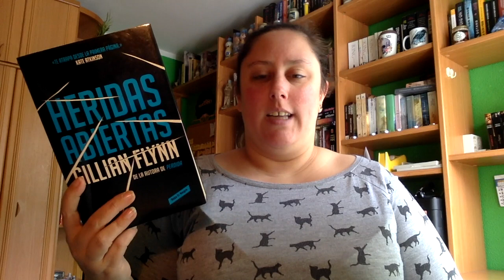Review Heridas Abiertas de Gillian Flynn